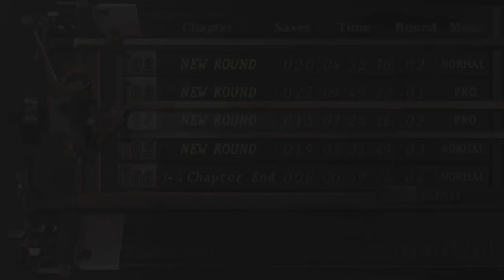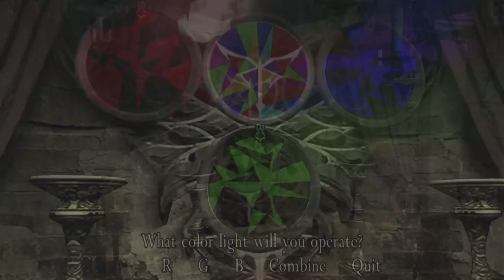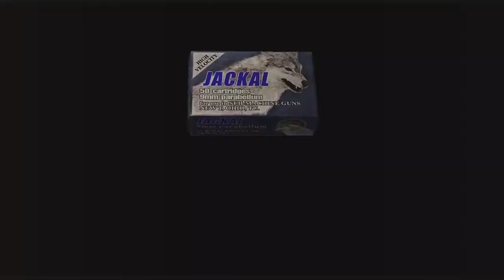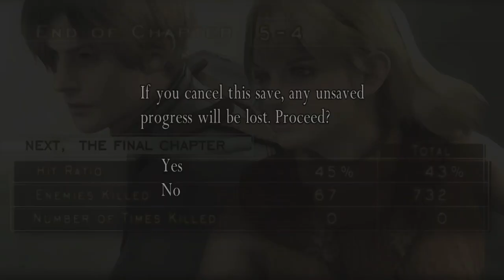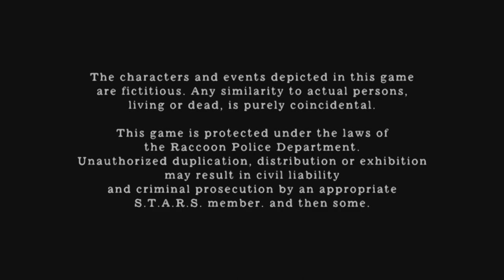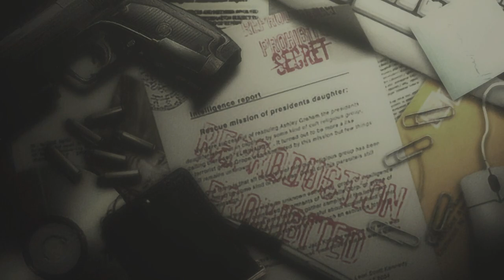RESIDENT EVIL 4: MAFIA (GANGSTER) LEON || NG+ Professional Mode Speedrun - HD Collection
Special Costume 2 - Mafia (Gangster) Outfit + Chicago Typewriter.
Glitchless Casual Speedrun on Professional Mode.

Resident Evil: 4 arrives on Xbox One in full 1080p HD with an increased frame rate. This revolutionary masterpiece represented a turning point for the series as it brought the gameplay to a third-person over-the-shoulder perspective for the first time. Featuring a thrilling storyline taking place after the destruction of Umbrella Corporation, Resident Evil 4 not only changed the course of Resident Evil but influenced countless other titles as well.

Players control U.S. government special agent Leon S. Kennedy, who is sent on a mission to rescue the U.S. president's daughter Ashley Graham, who has been kidnapped by a cult. In a rural part of Europe, Leon fights hordes of villagers infected by a mind-controlling parasite and reunites with the spy Ada Wong.

Resident Evil 4 is a survival horror third-person shooter game developed by Capcom Production Studio 4 and published by Capcom.

Resident Evil: 4 / Biohazard: 4 (2005) - Xbox One & Series S/X || English Version.

residentevil residentevil4 re4 || Capcom Production Studio 4, Capcom.

If you would like to see more or some similar content then click that "Like" button to let us know.

New around here? Get all of the notifications you need by clicking on that little bell icon to stay up to date with our latest content.
▼ FOLLOW ME ▼
Please ignore any hateful comments we are all here to have a good time :)